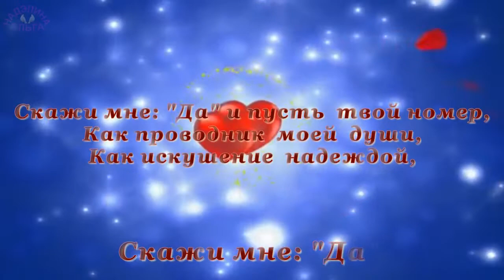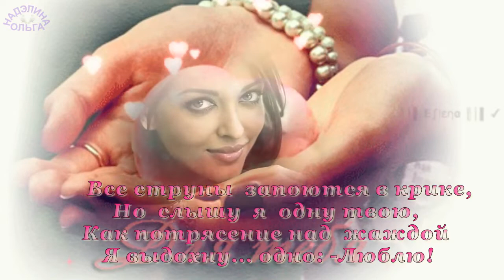СКАЖИ МНЕ ДА Гай Ви ВАТ